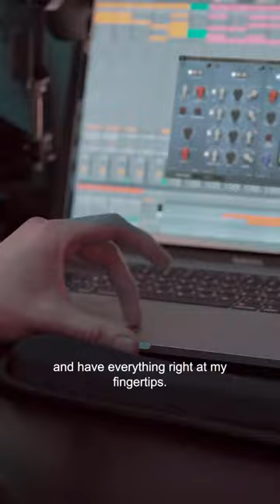Waves – Ultimate 2023.07.17 VST WIN x64 link description 🎛️🎚️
To Purchase Contract me Watts app :
🚨 All Kontakt libraries = 10💲
🚨 Vst plugins = 09💲
🚨 All loops Kits = 08💲
🚨 drums kits = 08💲
🚨 Pack waves = 08💲
🚨 Kits vocals = 06💲
🚨 Packs presets = 06💲
🚨 Bank Midi Files = 07💲
🔥 The offer is valid until the end of the current year